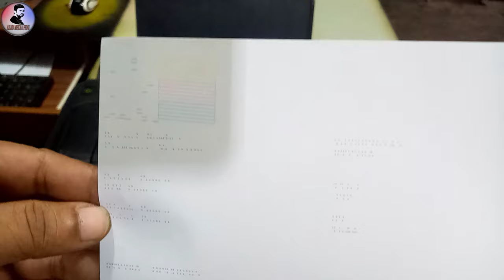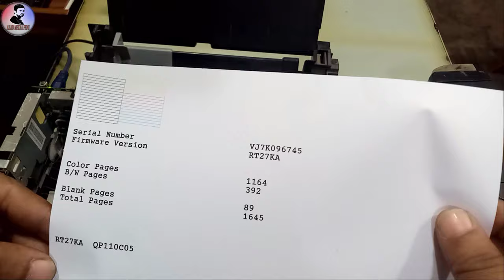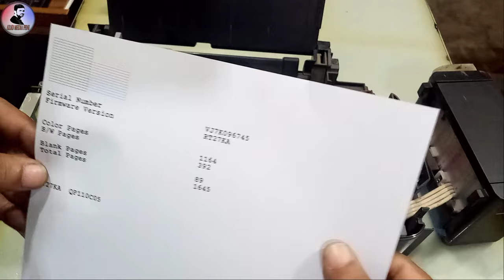How to epson L130 nozzle cleaning | epson L130 head & ink damper cleaning